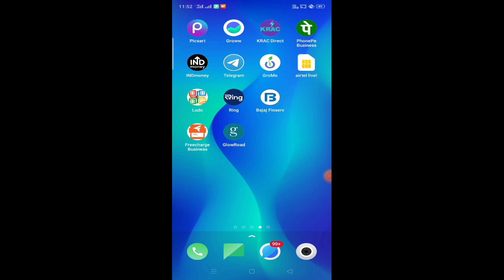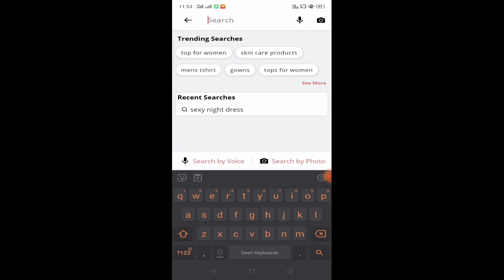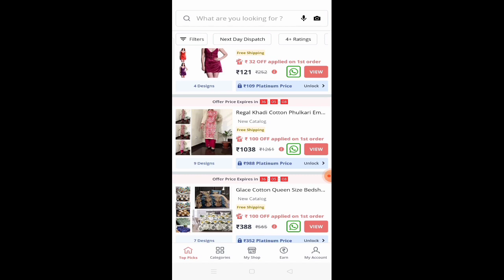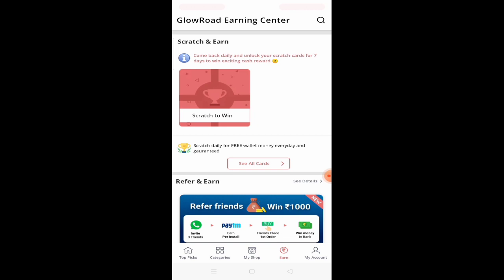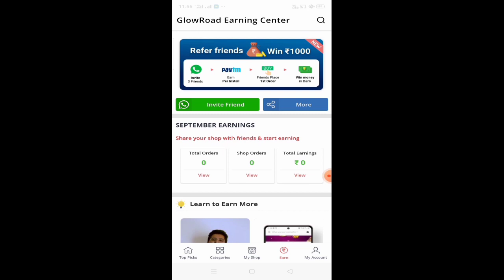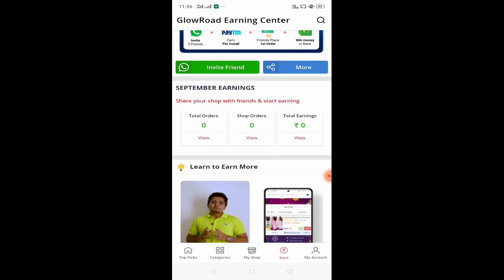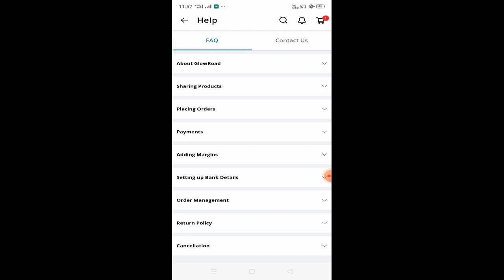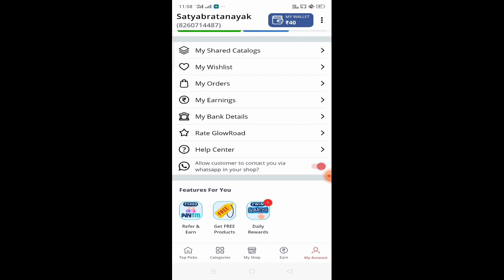How To Use Glow Road? Glow Road real or fake? Glow Road kya hai kaise use kare? Glow road paise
YourQueries

GlowRoad monetizes by charging its suppliers 500 rupees a month (about $7.70). Opening a store is free, but resellers pay to unlock premium features. GlowRoad's biggest category is fashion, with Indian ethnic wear moving the most products, says Verma. Cosmetics and jewelry are also popular.25-Sept-2017

GlowRoad is a social selling platform that provides earning opportunities for Indian women and small businesses. The mobile app allows online retailers and SMEs to earn money by promoting selected goods and services in their online and offline social network.

100% legit app. You can set good margins on products. Fulfillment and shipment is good and if any rare issue is faced, the support is very good.

Work as an Insurance POSP. ...

Look for Freelancing Work. ...

Try Content Writing Jobs. ...

Start Blogging. ...

Sell Your Digital Products. ...

Look For Translation Jobs Online. ...

Beta Test Apps and Websites Before They are Released. ...

Work as a Travel Agent